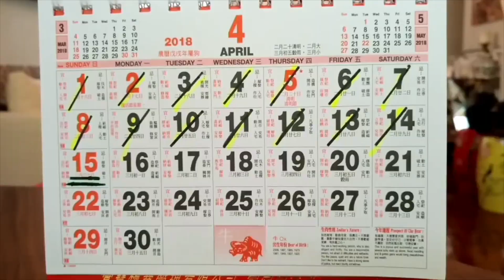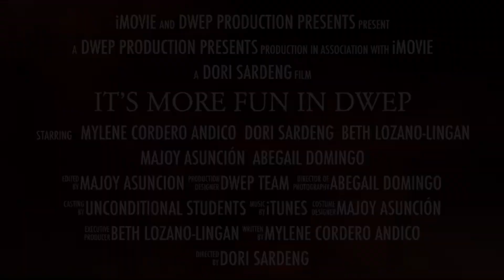DWEP Episode V: It's more fun in DWEP!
Leadership and Team Building with the students of Domestic Workers Empowerment Project (DWEP).